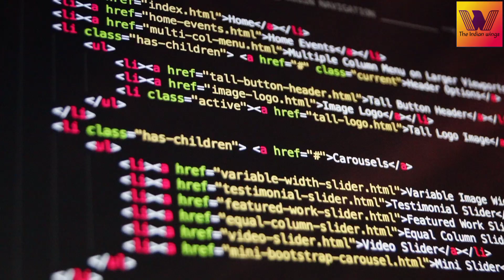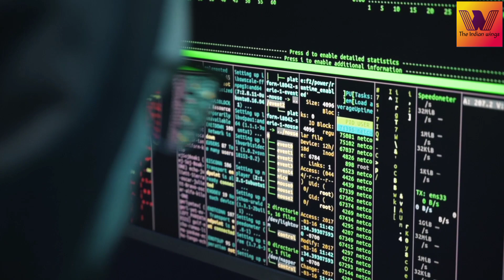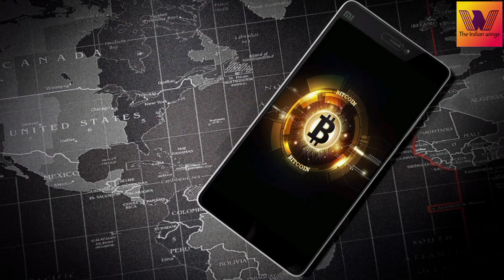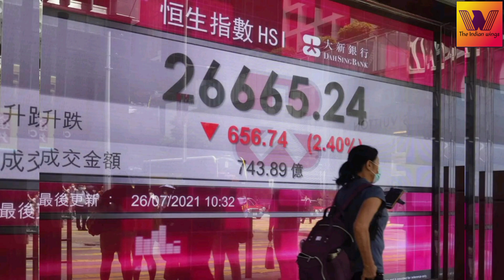what if internet stop working for ever | what if internet disappear?| telugu | The Indian Wings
what happen if internet stop working for ever??
we know that internet have a major role in our life
if internet stop working for ever we cannot lead our life
In this video we discussed about the situation we face if internet stop working
_ the indian wings

The images in this content are taken from Google and pixabay

- the Indian wings